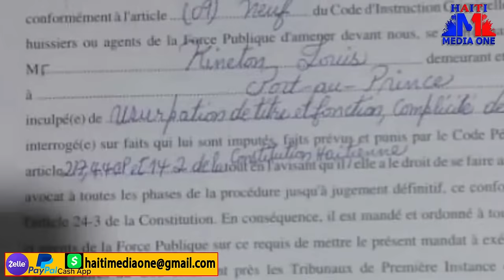Vrè Detay Sou Machin Tony Mix Bandi krible Ak Bal, Dj A Ki Peyi A Li Pap Tounen Ankò